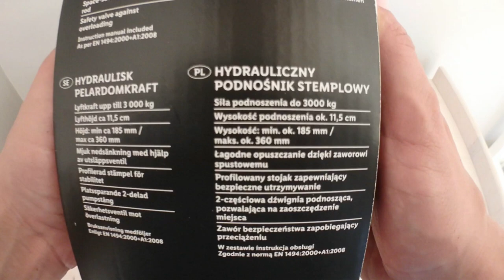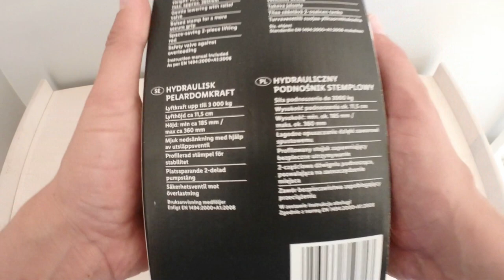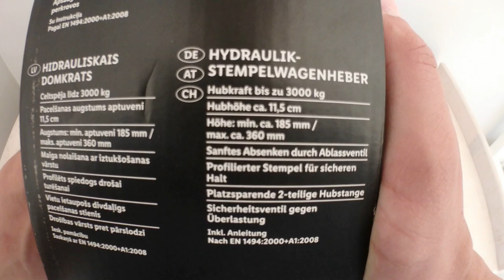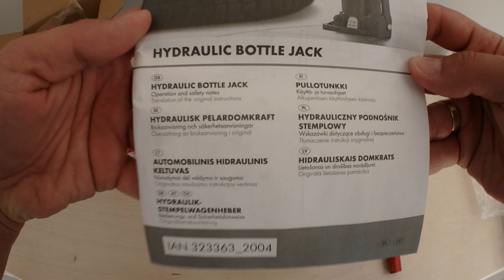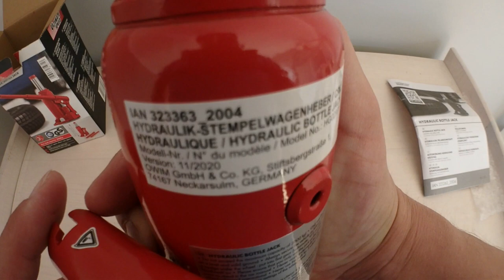ULTIMATE SPEED Hydraulic stamp jack, 3 t, Lifting 3000 kg Height 185-360 mm hydraulic UNBOXING LIDL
ULTIMATE SPEED Hydraulic stamp jack, 3 t, Lifting force: max. 3000 kg, Height: approx. 185-360 mm, Features: hydraulic UNBOXING LIDL

ULTIMATE SPEED Hydraulic ram jack, 3 t
Product description

Gentle lowering thanks to the drain valve
Space-saving 2-piece lifting bar
Cast iron base for stability

hydraulic jack
height: min. approx. 185 mm / max. approx. 360 mm
profiled punch for a secure grip
safety valve to protect against overload
hydraulic car jack, with plastic cover for the oil supply at the rear: with drain valve
precision hydraulic cylinder and piston pump
adjustable screw thread for extra overall height before lifting

Technical data

lifting weight: max. 3000 kg
lifting height: approx. 11.5 cm

Material

cast iron, steel

Dimensions

approx. 10.6 x 9.8 x 18.5 cm (L x W x H)

Libra